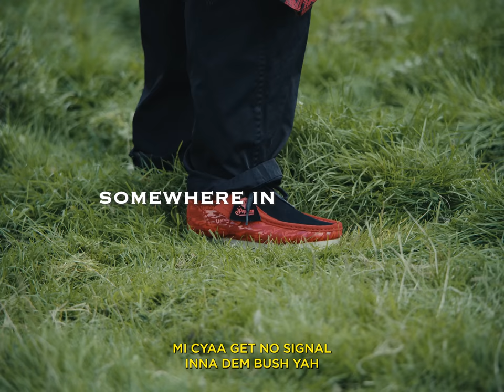Popcaan for Clarks Originals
From Kingston to Somerset. Introducing Popcaan for Clarks Originals™. Releasing 10.11.23.

Popcaan visits our HQ to sign off his collaboration, experiencing Somerset life and getting lost along the way.

Available from 10th Nov at selected Jamaican retailers including Signature Style, Trevor’s Clothing and Accessories, Collectibles, Fashion Express, Shoe Gallery, Royal Fashion and Cann’s Originals.

This collaboration will also be available via Clarks UK, US, EU, Japan and China, and in our London, Manchester, Osaka, Tokyo and Beijing stores.